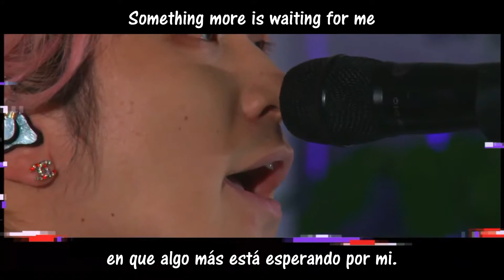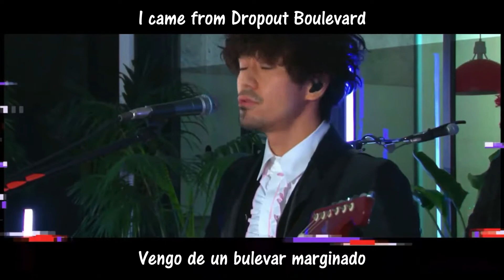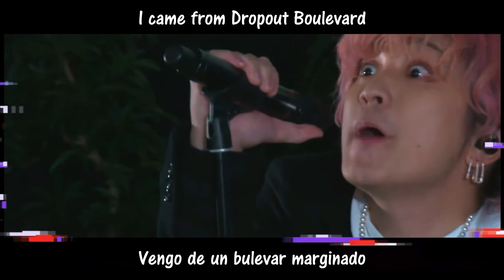Dropout Boulevard「Twitch Live」- End of the World // Sub. Español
Artista: End of the World (SEKAI NO OWARI)
Canción: Airplane, Dropout Boulevard
Álbum: Chameleon
Fecha: 27 Nov. 2020

0:00 Airplane
0:58 Dropout Boulevard
✰ Esta es la primera presentación en vivo del nuevo y primer álbum de la banda, presentándose internacionalmente como End of the World